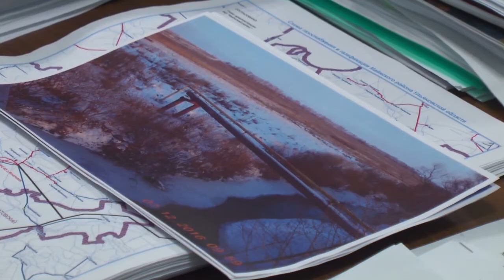Газ к жителям сёл Майнского района придет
Жители четырёх сёл Майнского района Ульяновской области на протяжении нескольких лет не могут дождаться прихода газа в свои населённые пункты. По инициативе главы региона была создана рабочая группа. В течение пяти дней поручено разобраться в сложившейся ситуации.